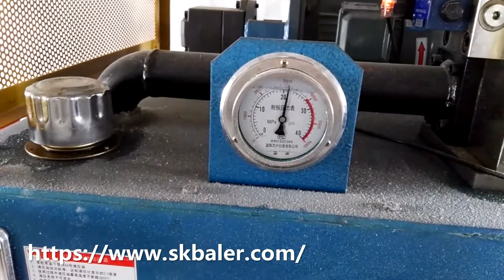Rice husk baling machine in China, heavy duty baling and bagging machine for sale.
What is rice husk baling machine？
Rice husk is the coating of seeds or grains of rice which is protecting rice during the growing season. It also has a wide range of application, such as building material, fertilizer, insulation material or fuel. As you know that rice husk always in large quantity while small pieces which makes you cannot handle them easily. Hence, a rice husk baling machine is quite needed which can compress bulky rice husk into a much smaller, more manageable sized bundles for ease of disposing.

Rice husk baling machine in China
SKBALER is a Chinese brand baler machine manufacturer who specialize in designing and manufacturing rice husk baling machine for decades. Rice husk baling machine in SKBALER adopts latest technology so to effectively handle the baling and bagging operations of different types of loose materials. Furthermore, this baler comes with automatic feeding, baling, ejecting and bagging system that allows for precise working performance. This type of bagging machine also has the latest PLC control support which ensures smooth and efficient handling. Meanwhile, the bagging design allows quick packaging of bales in plastic or woven bags.

How does rice husk bagging machine work?
Our rice husk bagging machine is in one button operation which makes baling, bale ejecting and bagging in a continuous, efficient process that not only saves your time but also costs. Meanwhile, it can be equipped with an automatic feeding conveyor for large volumes for enhancing feeding speed and maximizing throughput.